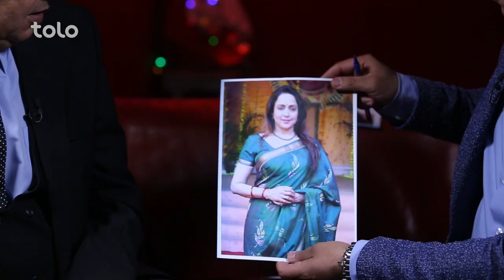کوچ سرخ با حکیم تورسن - بخش دوم / Kawche Sorkh with Hakim Torsan - Ep. 26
حکیم تورسن یکی از کاندیدای ریاست جمهوری مهمان این هفته ما هستند